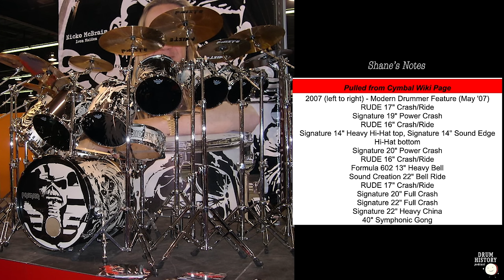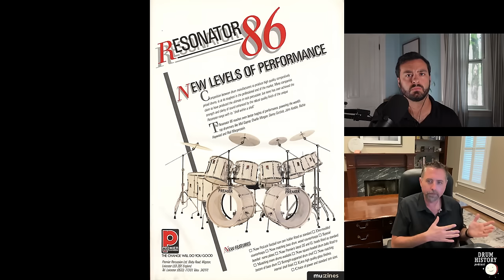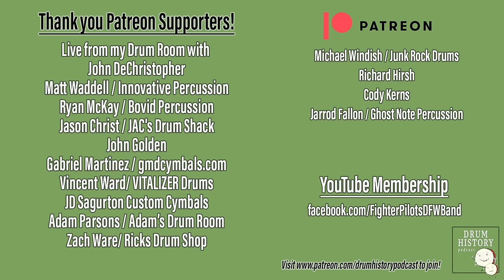The Gear of Nicko McBrain (Part 2) with Shane Kinney - EP249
Nicko McBrain is the power behind Iron Maiden and one of the most iconic drummers of all time. Shane Kinney joins me back on the show to share his immense knowledge of Nicko's drums, cymbals, hardware, heads, and accessories. In part 2, we cover his switch to from Sonor to Premier drums, Vic Firth, DW Pedals, and so much more. Nicko had a brief and wonderful return to Sonor drums in the 2010's, but it was not meant to be - he was drawn to the incredible British Drum Co. because of the amazing sound of the drums and his love for everything English!

Shane is the owner of Drum Center of Portsmouth, the world’s largest drum store, and has worked directly with Nicko to put together this definitive deep dive into all things Nicko McBrain!